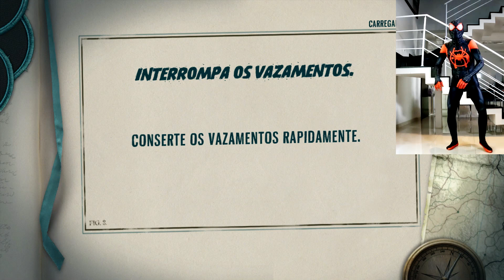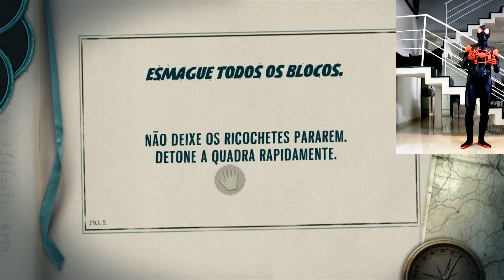HOMEM ARANHA MILES MORALES JOGANDO XBOX 360 KINECT ADVENTURES!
Homem Aranha jogando Kinect Adventures no Xbox 360!